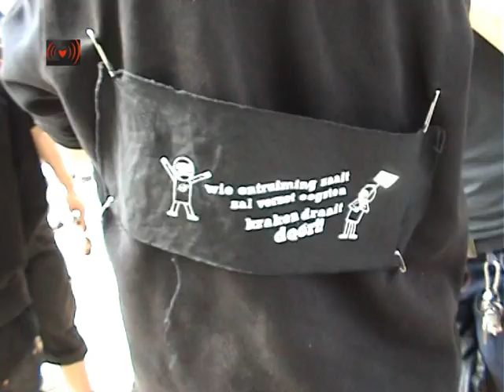Kraken Draait Door Actie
Eerder vandaag is de beganegrond van Ceintuurbaan 207 in de Pijp te Amsterdam gekraakt. De beganegrond was duidelijk al meer dan een jaar niet meer in gebruik. De heer J.W.J Tulen van de politie heeft door middels van fotos en video opnamen samen met een collega leegstand geconstanteerd, maar mocht niet naar binnen.

De buren leken er verder ook erg tevreden over en keken rustig toe.

De kraak is onderdeel van de 'kraken draait door' dagen in Amsterdam welke gestart zijn in verband met de aankomende ontruimingen van woningen en vrijplaatsen